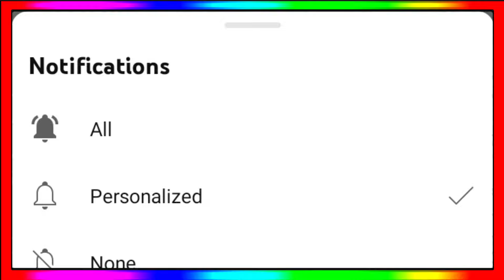IPL 2025 Target Players List - These 5 Star Players Change Their IPL Team Before Mega Auction